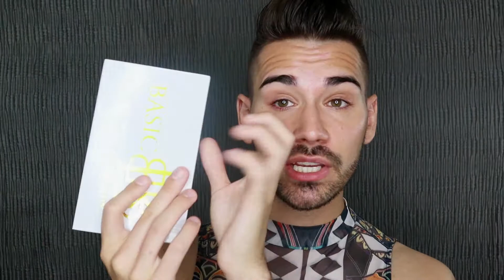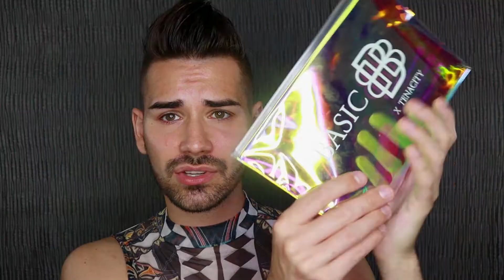Bellabeautyblog x Tenacity Basic B**** Collection Out 6/18/21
My soul sister Tenacity is partnering with Bellabeautyblog to bring you a collection that redefines basic! Today, I'll be playing with the Basic B palette and brush set.

The entire collection, which includes lashes, black liner adhesive, liquid lipsticks, gloss, loose glitters, and more will be released 6/18/21 9am PST, 11am CST, and 12pm EST. Someone pass me a White Claw already!!!

Products Worn:

Base:
Smashbox Photofinish Primer
L'Oréal Infallible Pro-Glow Foundation in 204 Natural Buff
Amore Pacific Moisture Bound Skin Energy Setting Spray

Face:
Elf Hydrating Camo Concealer in Fair/Warm
Physician's Formula Butter Bronzer in 6676 Bronzer
BH Cosmetics Peach Bellini Blush Palette in Peach Please
Wet N' Wild Megaglo Highlighter in Blossom Glow

Eyes:
L'Oréal Bambi Lash Mascara
Kara Beauty Fabulashes 3Dfauxminklashes in A60
BBB x Tenacity Basic B Palette
LA Girl Shockwave Lipliner in Outrage (not intended for eye use)

Brows:
Ulta Beauty Brow Tint in Deep

Lips:
Butter London Lippy Liquid Lipstick in Fruit Cake
NYX Butter Gloss in Summer Fruit